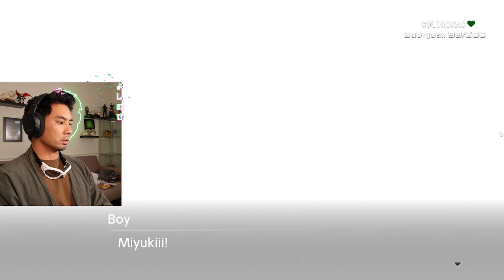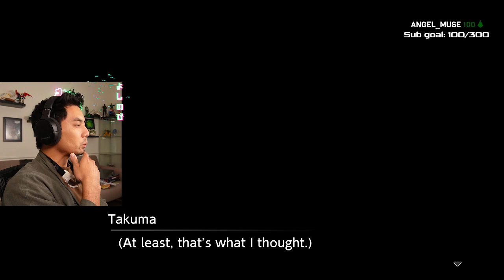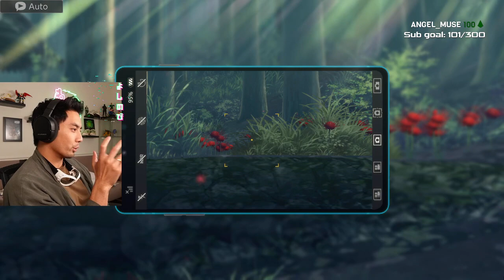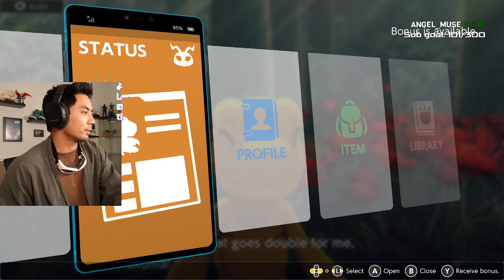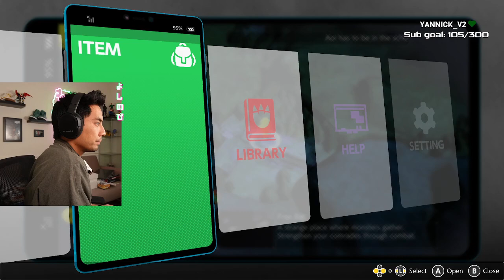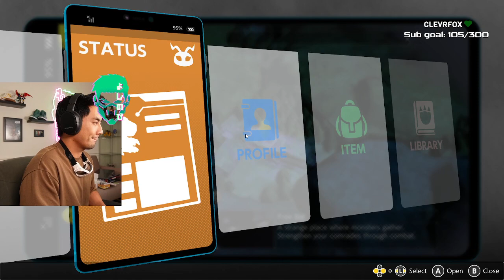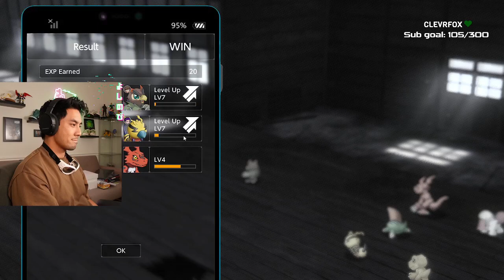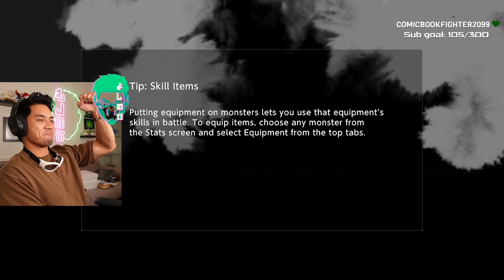Yoshi Plays - Digimon Survive Part 1